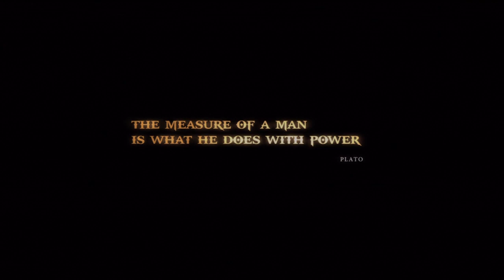God of War III (ITA)- Intro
Il filmato che precede l'inizio del gioco vero e proprio.
Il terzo e ultimo (?) capitolo di God of War.
Kratos avrà la sua vendetta!

MODALITA':
Senza mai morire.
Trovati tutti gli artefatti degli dei.
Scene di nudità censurate.